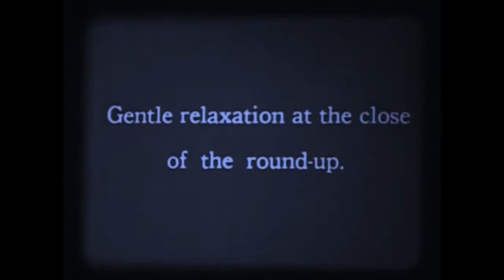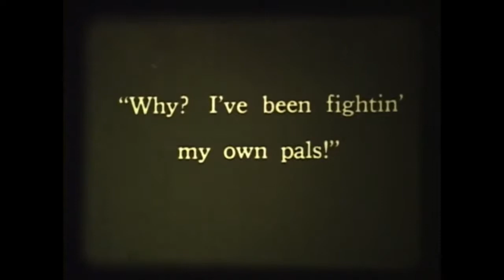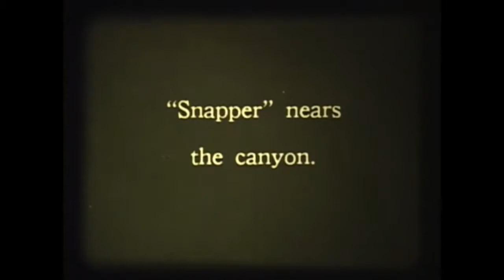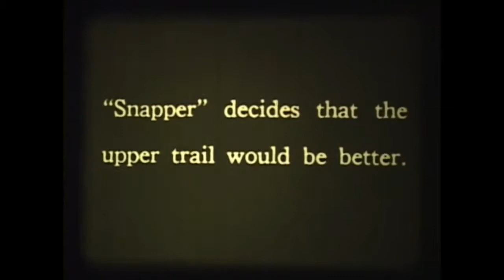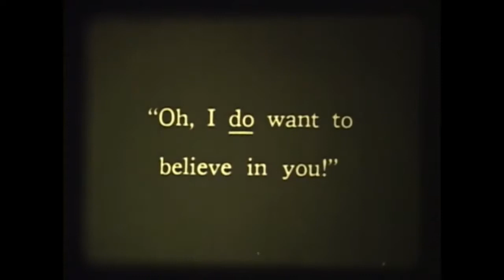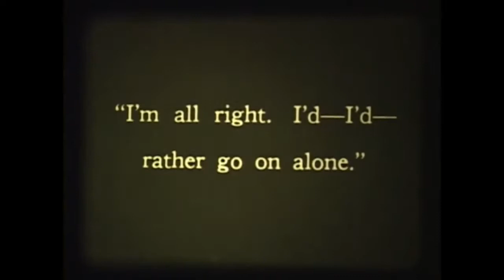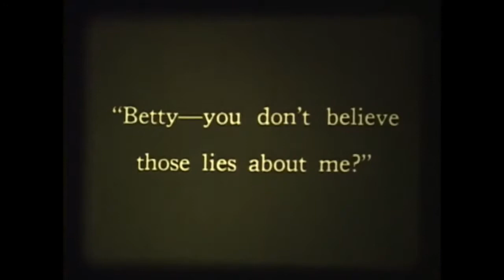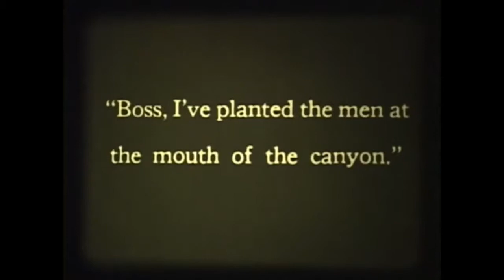James Grant: "The Forgotten Depression of 1921: The Crash That Cured Itself" | Talks at Google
Released February 26, 1921 Directed by William James Craft for the Univeral Film Manufacturing Company Cast includes: Art Acord as Snappy.

The Forgotten Depression tells of the slump of 1920-21: high unemployment, collapse in commodity prices, upsurge in bankruptcies and sharp break in stock prices. Unlike the Great Depression,.

Part 9/13 in the History of Ireland by Robert Kee Part 10 is here: (Taken down.

Emory Associate Professor of African American Studies, Carol Anderson, discusses some of the lesser know instances of racial prejudice in a series of videos entitled - "THE HIDDEN HISTORY OF.

Tommy Cooper (19 March 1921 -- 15 April 1984) was an English-Welsh prop comedian and magician. He was known for making an art of getting ma